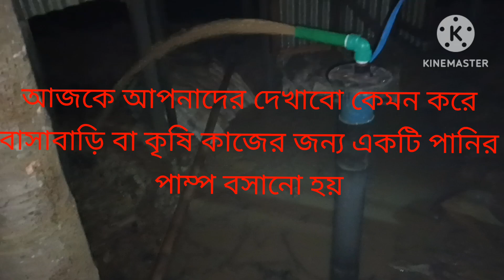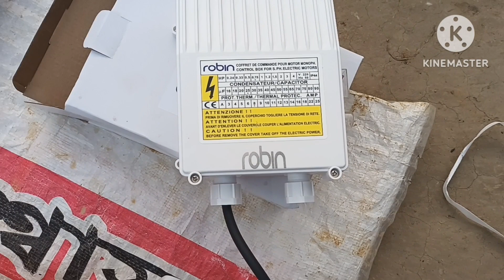আজ আপনাদের দেখাবো কিভাবে বাংলাদেশে গ্রামে কৃষি কাজে ব্যবহার করার জন্য পানির পাম্প কিভাবে বসানো হয়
বাংলাদেশে শহর বা গ্রামের বাসা বাড়ি কৃষি কাজের পানির চাহিদা পূরণ করতে পাম্প বসানো হয় এক এক কাজের জন্য এক এক ধরনের পাম্প বসানো হয়